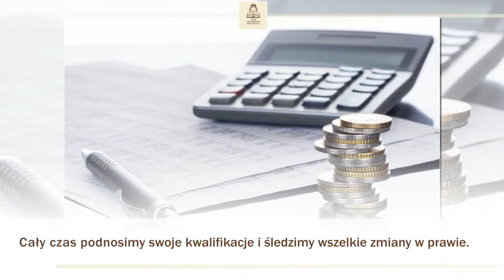Biuro rachunkowe Piotrków Trybunalski Dobry księgowy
Dobry księgowy to biuro rachunkowe, które mieści się w Piotrkowie Trybunalskim, na terenie województwa łódzkiego. Biurem zarządzają Sławomir Piwoński oraz Bożena Kołek. Działamy od ponad dwudziestu pięciu lat, dzięki czemu możemy pochwalić się sporym doświadczeniem. W zakresie naszych usług znajduje się prowadzenie ksiąg rachunkowych, ewidencja PKPiR, ryczałt, karta podatkowa, a także obsługa podatkowa. Prowadzimy rozliczenia ZUS za właściciela lub właścicieli, proponujemy obsługę kadrową i płacową. Obsługujemy również firmy transportowe. Zatrudniamy wykwalifikowanych doradców księgowych, cały czas podnosimy swoje kwalifikacje i śledzimy wszelkie zmiany w prawie. Serdecznie zapraszamy do współpracy.